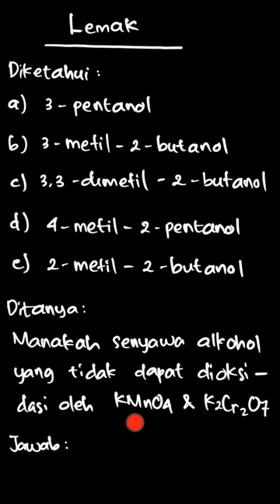Senyawa alkohol berikut ini yang tidak dap... | Mudah dan Aktif | Kelas 12 | 9 | Kimia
✅ Dalam video ini kita akan membahas: Senyawa alkohol berikut ini yang tidak dapat dioksidasi oleh larutan KMnO _4 atau K _2 Cr _2 O _7 dalam suasana asam adalah .
A. 3-pentanol
B. 3-metil-2-butanol
C. 3,3-dimetil-2-butanol
D. 4-metil-2-pentanol
E. 2-metil-2-butanol
Tema:
Kelas: 12
Mata Pelajaran: Kimia
Bab: 9
Buku: Mudah dan Aktif Belajar Kimia Untuk Kelas XII SMA/MA Program Ilmu Pengetahuan Alam

👉 Buku yang telah tersedia:
{PLAYLIST_LINK}
Di mana kamu dapat menemukan kami?